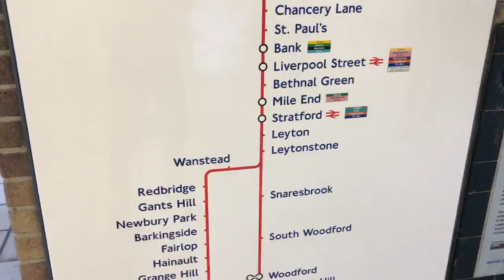New Year in London? The Best! Journey 4 VLOG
The BEST fireworks I have seen.
Hope you all with have a wonderful 2018.
Next Stop: Bangkok!!